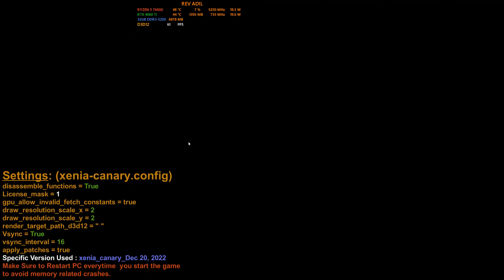WWE 12 PC Gameplay | Xenia Canary | Playable | 2k60FPS | Xbox 360 Emulator | 2024 Latest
How to play WWE 12 on PC Gameplay | 100% Playable | Xenia Emulator | XENIA CANARY Latest | Performance Test | 2024 Updated settings
WWE SVR 2012 [Xbox 360 Emulator] (Xbox360 Arcade) | 2k QHD 60FPS | DX12 | AMD FidelityFX Super Resolution

Known Issues, None.
Only works on specific Version

0. Intro + Settings 00:00
1. WWE12 PC Gameplay 01:40
2. WWE12 Segment 06:10

Settings:
(xenia-canary.config)
license_mask = 1
gpu_allow_invalid_fetch_constants = true
draw_resolution_scale_x = 2
draw_resolution_scale_y = 2
render_target_path_d3d12 = ""
Vsync = true
apply_patches = true

Rev Adil - My Specs:
CPU: AMD Ryzen™ 5 7600X Desktop Processors - 6 Cores / 12 Threads, 38MB Cache, up to 5.40 GHz.
COOLER: AMD WRAITH PRISM.
MOBO: GIGABYTE B650 AORUS ELITE AX AM5 LGA 1718.
PSU: FSP Hydro GSM Lite Pro 550W 80 Plus Gold.
RAM: XPG Lancer 32GB DDR5 Ram.
SSD: CORSAIR MP600 PRO 2TB M.2 NVMe PCIe Gen 4.
GPU: Zotac NVIDIA GeForce RTX 4060 ti, 8GB GDDR6, Driver 551.86.
DISPLAY: ASUS TUF Gaming VG27AQL1A 1ms IPS 27 inch 170Hz Monitor
OS: Windows 11 Pro, 64-bit.
Controller: HP Mechanical KeyBoard / DS5 / XBOX SERIES Controller.
Recording: GeForce Experience / ACDSee Luxea.
Monitoring: FPS Monitor / MSI Afterburner.

xenia emulator,
xenia canary,
xbox 360 games download,
xbox 360 roms,
xbox 360 vs ps3,
xbox 360 gta 5,
xbox 360 in 2024,
xbox 360 emulator,
xbox 360 emulator roms,
xbox 360 emulator dx12,
WWE12 xenia,
WWE12 xenia canary,
silent hill downpour xenia,
ufc undisputed 3 xenia,
007 legends xenia,
iron man xenia canary,
iron man 2 pc,
asuras wrath xenia canary,
banjo-kazooie nuts & bolts xenia,
dantes inferno pc,
lost odyssey xenia canary,
naruto rise of a ninja pc,
naruto the broken bond pc,
army of two the 40th day xenia canary,
gears of war judgment xenia canary,
gears of war 3 xenia,
gears of war 2 xenia,
fable 2 xenia canary,
Metal Gear Solid 3 xenia canary,
Red Dead Redemption xenia canary,
Metal Gear Solid 2 xenia canary,
MGS Peace Walker xenia canary,
Shadows of the Damned xenia canary,
SmackDown vs Raw 2007 xenia canary,
SmackDown vs Raw 2008,
SmackDown vs Raw 2009,
SmackDown vs Raw 2010,
SmackDown vs Raw 2011,
SmackDown vs Raw 2013,
ps3 emulator,
ps2 emulator,
psp emulator,
xemu original xbox emulator,
xemu,
xbox emulator,
cxbx-reloaded,
cxbx,
RTX 4060Ti Ryzen 7600x build,
RTX 4060Ti gigabyte,
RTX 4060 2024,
RTX 4060Ti,
RTX 4060Ti zotac,
RTX 4060Ti oc,